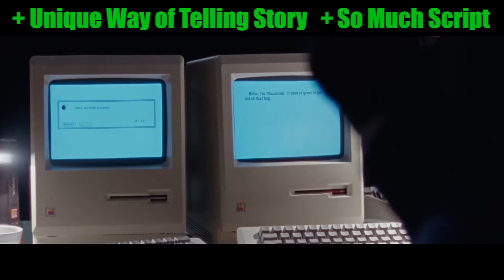Steve Jobs - One Minute Movie Review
Steve Jobs tell the story of the Apple co-founder and CEO and is Directed by Danny Boyle and written Aaron Sorkin,  but is it any good?
Find out on One Minute Movie Reviews!